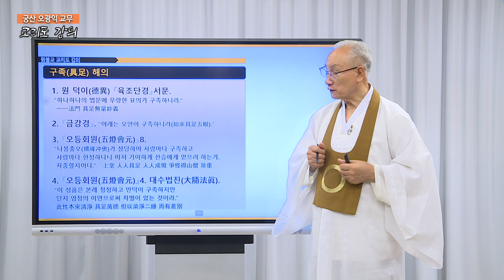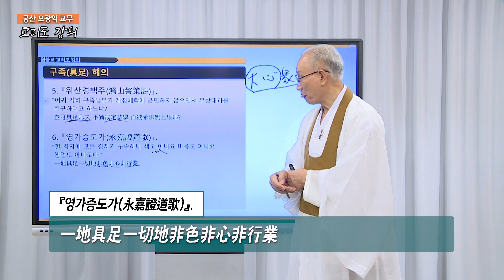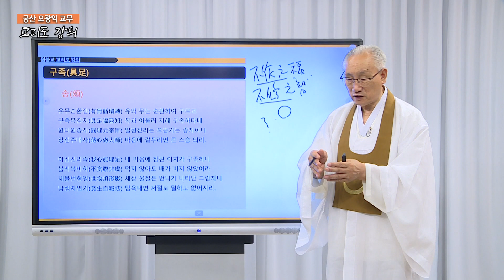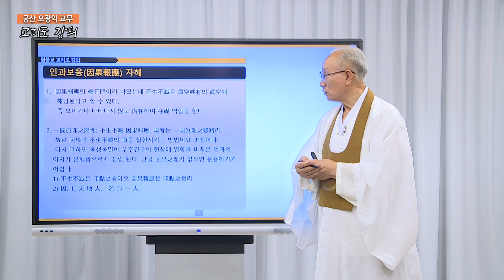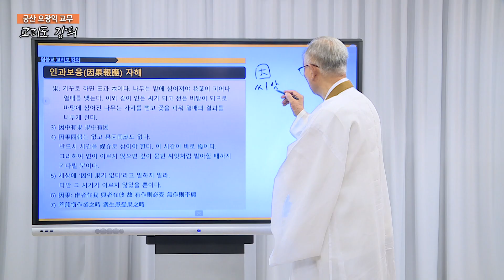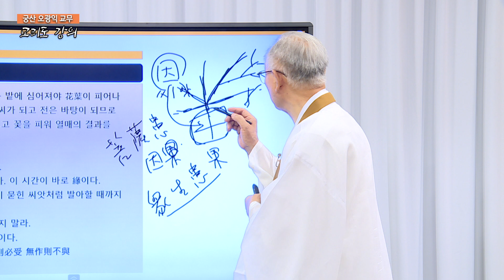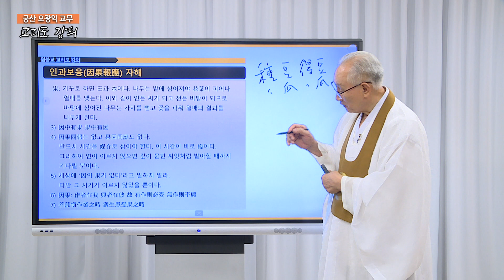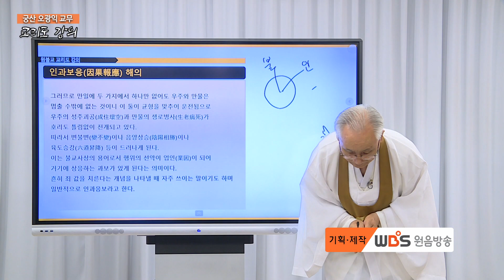[220127] 궁산 오광익 교무의 “교리도 강의” 28회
오늘의 주제 : 교리도 중 ‘구족’, ‘인과보응’에 대하여